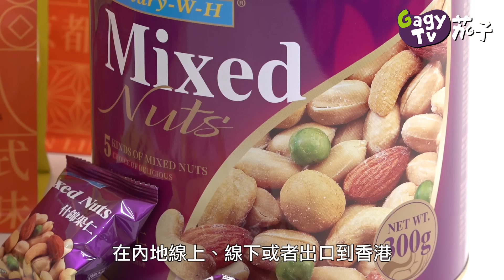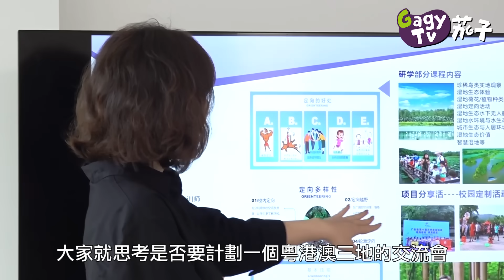【短片】【織夢南沙】港夫妻不想兩地分開、居南沙拍住上創業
//杜永發、胡柳芳兩夫妻因為一次偶然機會來到廣州南沙，怎知遇上疫情，就在這裡定居下來。依家創業之餘，仲有更多時間陪伴小朋友，一齊睇睇佢哋的織夢故事。//